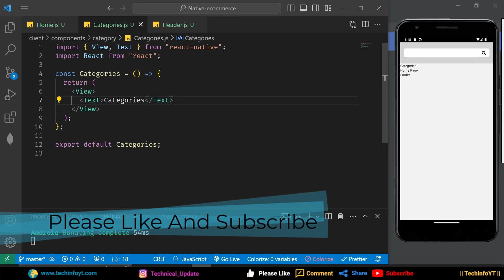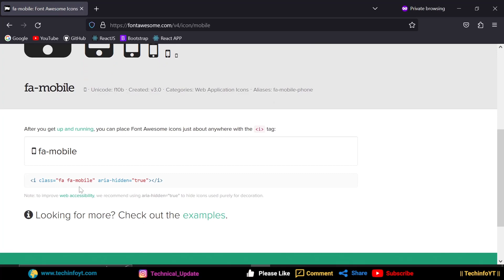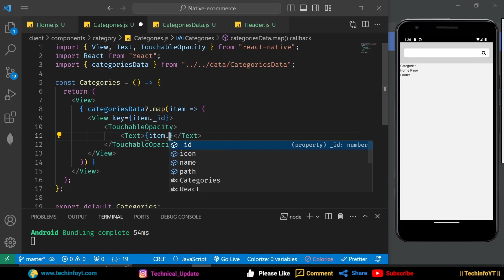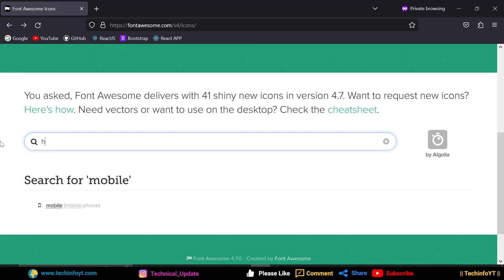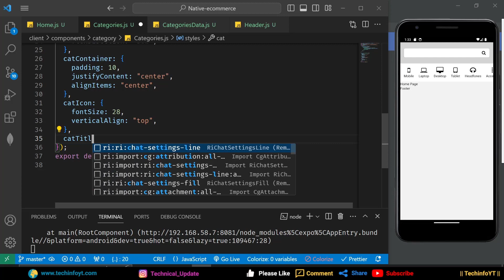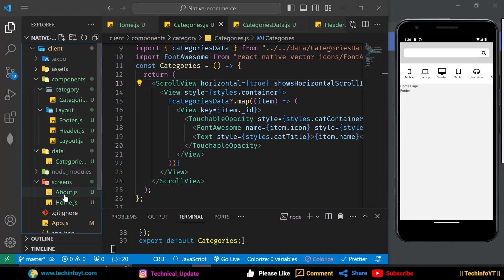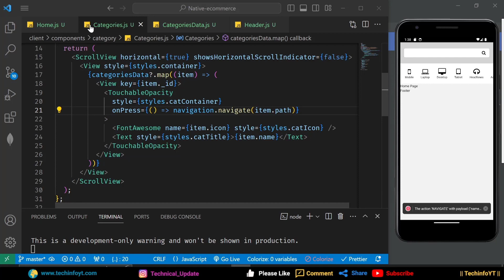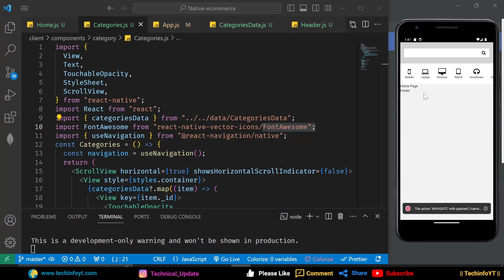Product Categories React Native Ecommerce App Mern Stack Project Mern App